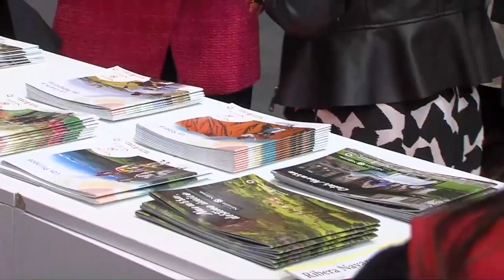La Presidenta Chivite preside el acto institucional del Día de Navarra en FITUR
La Presidenta de Navarra, María Chivite, ha presidido esta tarde el acto institucional del Día de Navarra en FITUR 2023, donde ha destacado el liderazgo de la Comunidad Foral en sostenibilidad como elemento de atracción turística. “En Navarra otro turismo es posible porque hacemos realidad otra forma de vivir. Queremos abanderar el turismo sostenible y llamar la atención de las personas concienciadas con el respeto al medio ambiente”, ha dicho.